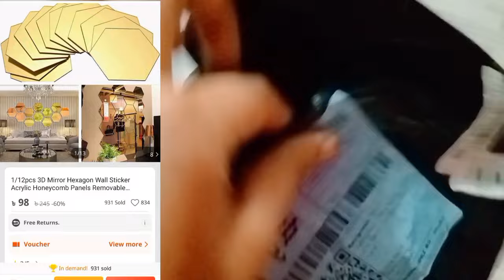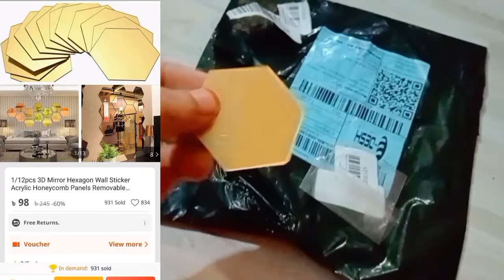দারাজ থেকে শপিং করে কি হলো!! | Daraz Shopping | Offer | Review | M Tajnuma